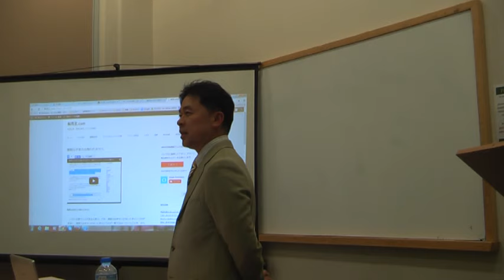戦略なき努力は報われません!登山と遭難の違い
1日10分で月10万を稼ぐ！amazon輸出ビジネスがわかる無料セミナー